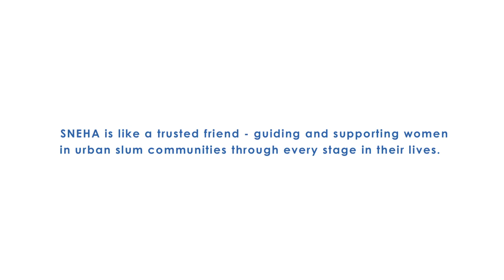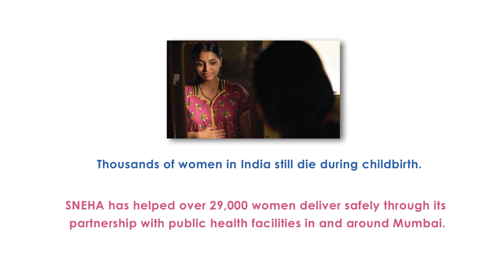Pyaari Meenu (English Subtitled)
Pyaari Meenu, a film by SNEHA that follows Meenu's mother's journey from adolescence to adulthood. The journey captures the life cycle approach adopted at SNEHA touching women at every stage in their lives. SNEHA (the organisation ) is the protagonist friend who enables this rite of passage...guiding her every step of the way.  At SNEHA we believe ' A Healthy World begins with a Healthy Woman'

SNEHA works across 4 platforms:
Maternal and Newborn Health, Child Health and Nutrition, Sexual and Reproductive Health and Prevention of Violence Against Women and Children.